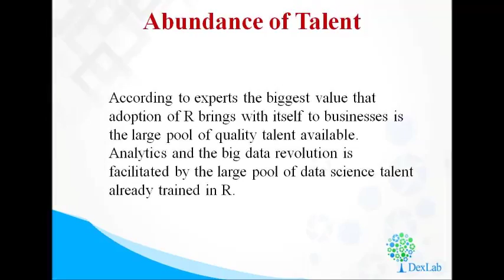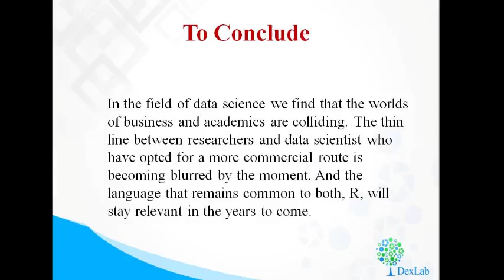The Advantage of R Programming for Businesses | Dexlab Analytics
In case of business users RProgramming was not always the first choice in spite of the fact that data scientists and other members belonging to the academic community saw it as the primary tool they turned to for all of their analytics needs. But that statement was for a period of time that has now been eclipsed by a period where R Programming is becoming increasingly relevant for commercial and business uses.